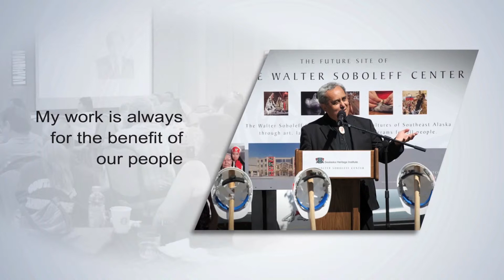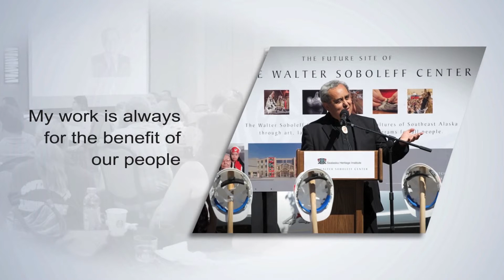2015 Sealaska Board Candidate Albert Kookesh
2015 Sealaska Board Candidate Albert Kookesh